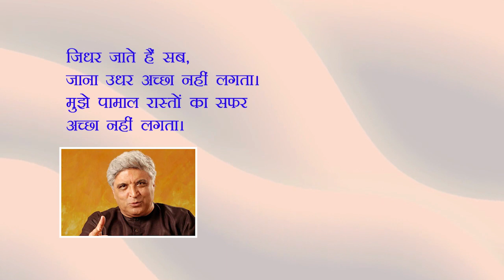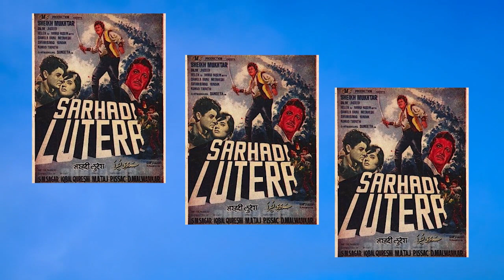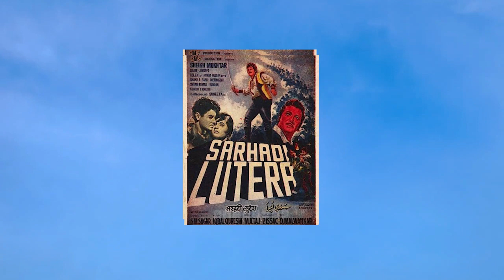The magic of Javed Akhtar |Javed Akhtar ka Jaadu |Gawade Speaks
A Motivational Biography  - Javed Akhtar ka Jaadu |Gawade Speaks|

In this video, I'm sharing the magic of Javed Akhtar with you. Javed Akhtar is one of the most famous and accomplished lyricists in the world and his work has touched millions of hearts.
In this video, I'll be talking to Javed Akhtar about his life and career, and uncovering the secrets of his amazing work. Javed Akhtar is a motivational biography that will inspire you to be your best self!

Friends, in this motivational video, we have given information about Javed Akhtar's life.  The position that Javed Akhtar has achieved today, he has achieved with his ability, his sacrifice and his understanding.  No matter how big a personality your father was, whatever your forefathers have achieved doesn't matter.

You are your own identity, whatever you achieve with your hard work gives you the right identity.
And when you have achieved a position, then the world associates the name of your ancestors with your name. Javed ji has also given the same education to Farhan and Zoya, due to which they have been able to make their mark.

Brief biography of Javed Akhtar javed akhtar's struggle Javed Akhtars Achivements Javed Akhtar and Saleem Khan Saleem Javed Jodi # Tough decisions taken for Javed Akhtar Benefits of tough decision taken for Javed Akhtar Jan nisar Akhtar # Javed Akhtars Family - Hunny irani Farhan Akhtar and joya akhtar Kaifi Azmi & Shabana Azmi

Gawade Speaks | Motivational for all|
Dinesh Kumar Gawade